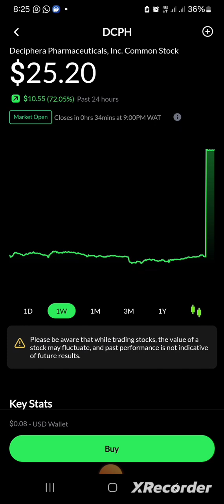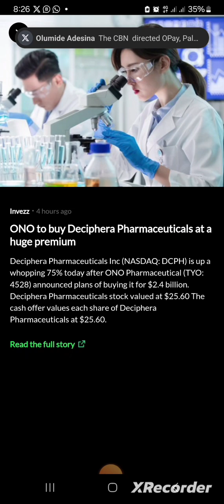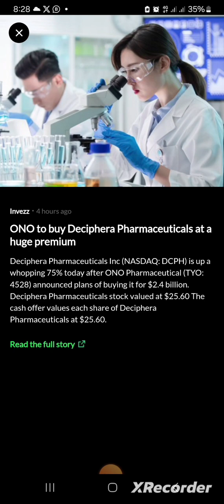Why you should Join my Stocks IPO Exclusive class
you will Learn how to buy stocks at their Initial Public Offers (IPOs).